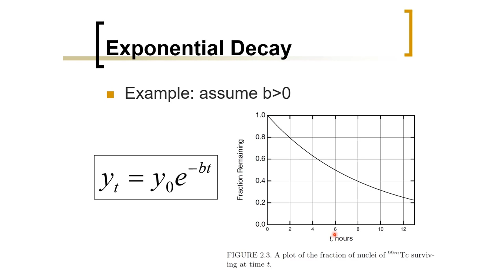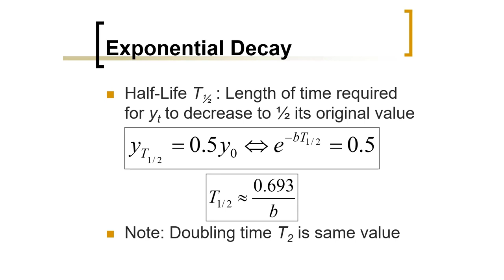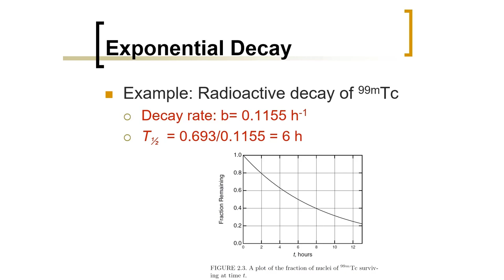Biomedical Physics: Exponential Decay Process (Arabic Narration)